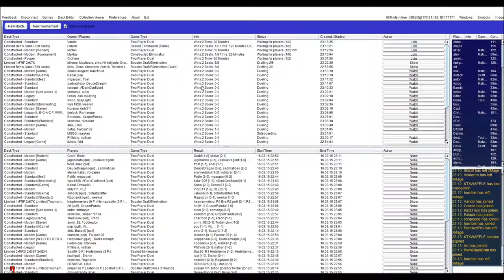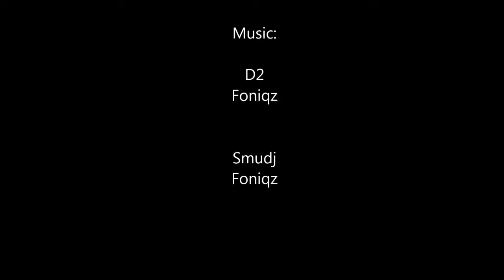RW Aggro vs Abzan Midrange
FRF Standard gameplay (3/3):
RW Aggro (with Dictate of Heliod) vs Abzan Midrange